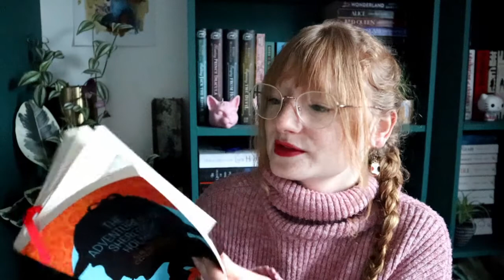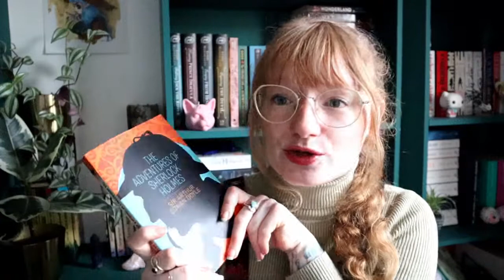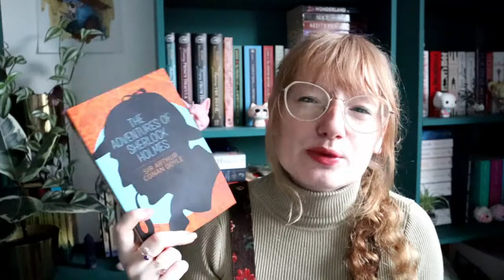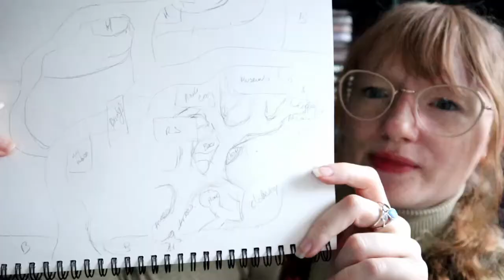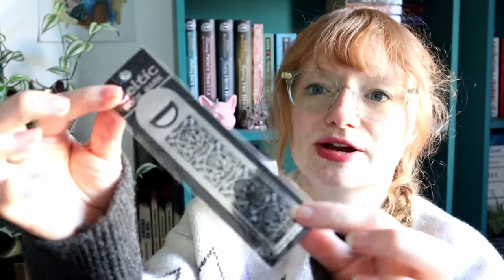Animal Crossing with a little bit of reading in this weekly vlog - Readingnymph - booktube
Animal Crossing with a little bit of reading in this weekly vlog.

Amazon Wishlist